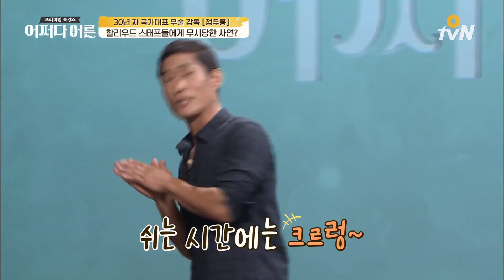JustHappened 무시에서 찬사받기까지, 정두홍의 헐리우드 도전기! 181107 EP.158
[어쩌다 어른]
 (수) 저녁 8시 40분 / 밤 12시 20분 O tvN